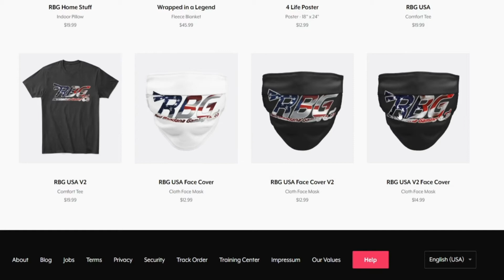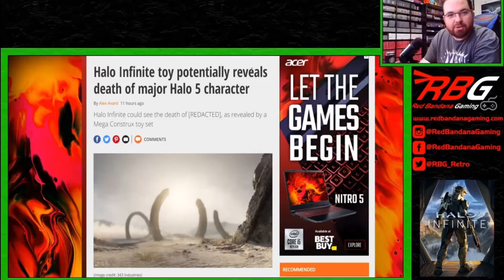Xbox Series S Officially Announced!!! It's REAL!!! - Red Bandana Gaming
So the Xbox Series S is real.
and pick up some awesome gaming merch.